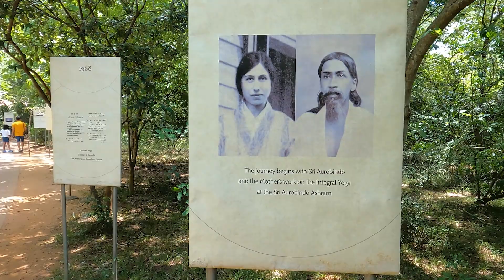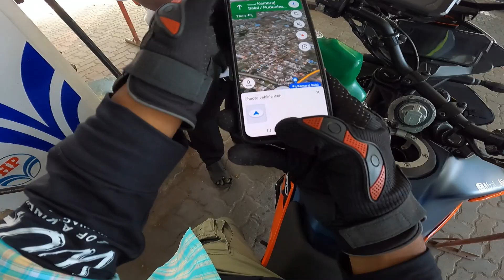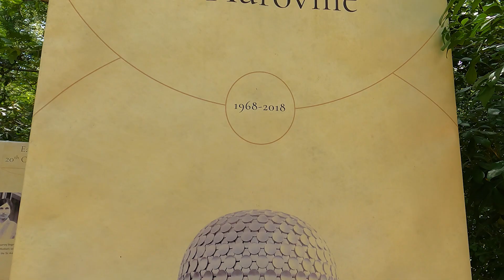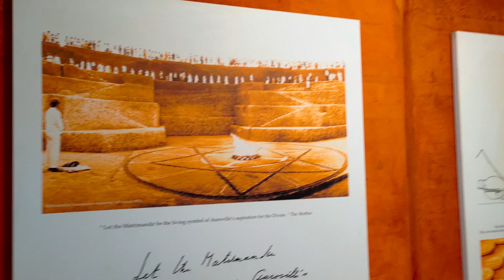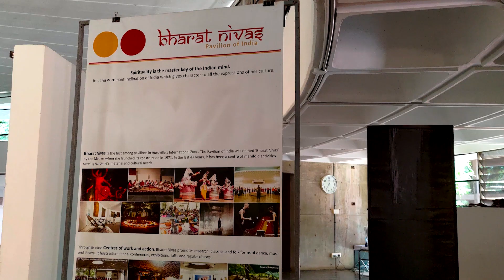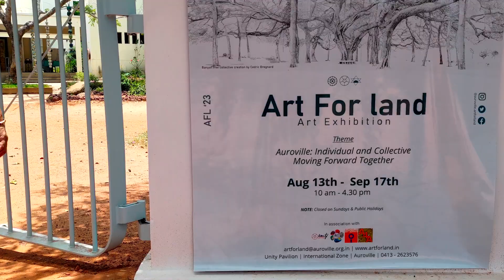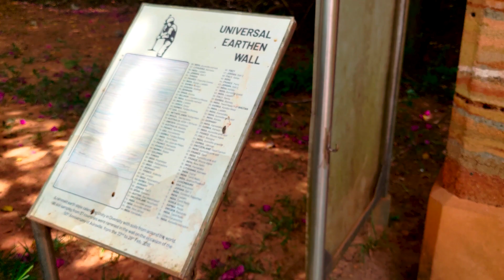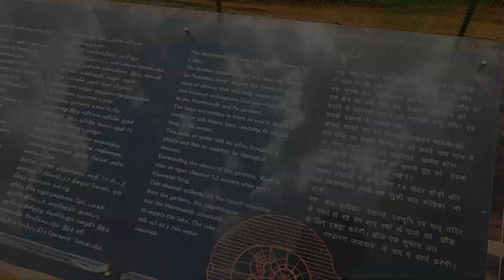INDIA'S SECRET CITY : Auroville | Best Place in Pondicherry | KTM 390 Adventure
Hey Guys,

Join me as I delve into the rich cultural tapestry that makes this place truly extraordinary.

In this video, we will be exploring one of Auroville's most iconic landmarks - the mesmerizing Mantri Mandir. This architectural marvel not only showcases stunning design elements but also serves as a spiritual center for residents and visitors alike.

Prepare yourself for an immersive experience as we step foot inside this sacred space and discover its intriguing history. Learn about the philosophy behind Auroville and how it aims to create a harmonious community based on unity, sustainability, and peace.

Throughout our adventure in Auroville, you'll witness firsthand how people from all walks of life come together here with a shared vision – fostering creativity, education, eco-consciousness while celebrating diversity.

"Exploring Auroville: India's Secret City and its Hidden Culture | Mantri Mandir"
"Hidden city of dawn in INDIA"
"A place where, there is no religion"
"An Experimental city called Auroville in INDIA"

"Danlsan - Darling" is under a Free To Use on YouTube license

💻 Video Editors - Adobe After Effects & Premier Pro
🎙️Audio Softwares - FL Studio & Rx7